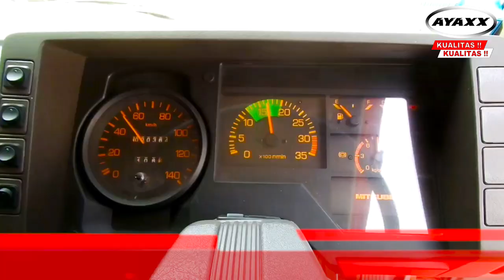REVIEW FIRE TRUCK - MOBIL DAMKAR - PEMADAM KEBAKARAN INDONESIA - AYAXX (KUALITAS & KUALITAS).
PT PUNDARIKA ATMA SEMESTA adalah Produsen mobil pemadam kebakaran AYAXX. Diproduksi oleh tenaga ahli dibidanganya sejak tahun 1996 menggunakan peralatan mesin cnc & robot welding. Produksi di bogor Indonesia.